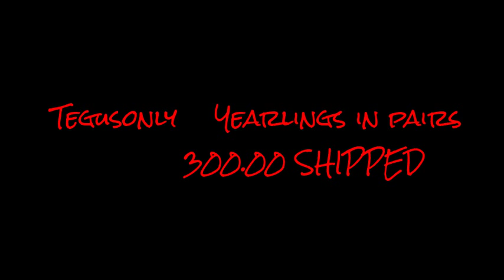Yearling Pairs, Shipped for 300.00